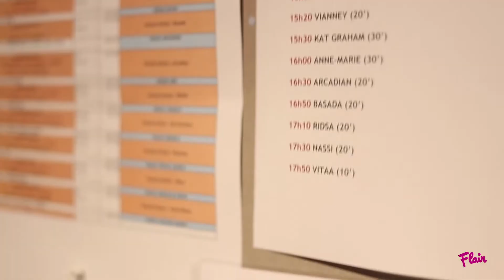Dans les coulisses du NRJ Music Tour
Laura vous emmène dans les coulisses du NRJ Music Tour, la plus grande tournée de concerts gratuits en Belgique. Dans les backstages de l'Ancienne Belgique, l'une des salles de spectacles les plus mythiques de Bruxelles, elle a rencontré Vianney, Vitaa, Anne-Marie et Blanche.

Vidéo: Caroline Poisson